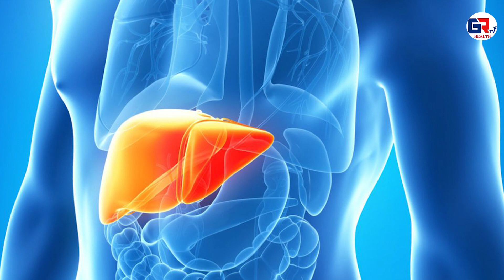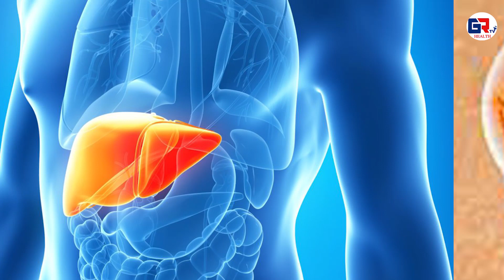మీ లివర్ ఆరోగ్యంగా ఉండాలంటే వీటిని తీసుకోండి..|| GRTV health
మీ లివర్ ఆరోగ్యంగా ఉండాలంటే వీటిని తీసుకోండి..|Take these to keep your liver healthy..|| GRTV health ||

voice of weaker sections

The liver is a major metabolic organ only found in vertebrate animals, which performs many essential biological functions such as detoxification of the organism, and the synthesis of proteins and biochemicals necessary for digestion and growth.[2][3][4] In humans, it is located in the right upper quadrant of the abdomen, below the diaphragm and mostly shielded by the lower right rib cage. Its other metabolic roles include carbohydrate metabolism, the production of hormones, conversion and storage of nutrients such as glucose and glycogen, and the decomposition of red blood cells.[4]

The liver is also an accessory digestive organ that produces bile, an alkaline fluid containing cholesterol and bile acids, which emulsifies and aids the breakdown of dietary fat. The gallbladder, a small hollow pouch that sits just under the right lobe of liver, stores and concentrates the bile produced by the liver, which is later excreted to the duodenum to help with digestion.[5] The liver's highly specialized tissue, consisting mostly of hepatocytes, regulates a wide variety of high-volume biochemical reactions, including the synthesis and breakdown of small and complex organic molecules, many of which are necessary for normal vital functions.[6] Estimates regarding the organ's total number of functions vary, but is generally cited as being around 500.[7]

It is not known how to compensate for the absence of liver function in the long term, although liver dialysis techniques can be used in the short term. Artificial livers have not been developed to promote long-term replacement in the absence of the liver. As of 2018,[8] liver transplantation is the only option for complete liver failure.

Structure

The liver, viewed from above, showing the left and right lobes separated by the falciform ligament
The liver is a dark reddish brown, wedge-shaped organ with two lobes of unequal size and shape. A human liver normally weighs approximately 1.5 kilograms (3.3 pounds)[9] and has a width of about 15 centimetres (6 inches).[10] There is considerable size variation between individuals, with the standard reference range for men being 970–1,860 grams (2.14–4.10 lb)[11] and for women 600–1,770 g (1.32–3.90 lb).[12] It is both the heaviest internal organ and the largest gland in the human body. It is located in the right upper quadrant of the abdominal cavity, resting just below the diaphragm, to the right of the stomach, and overlying the gallbladder.[5]

The liver is connected to two large blood vessels: the hepatic artery and the portal vein. The hepatic artery carries oxygen-rich blood from the aorta via the celiac trunk, whereas the portal vein carries blood rich in digested nutrients from the entire gastrointestinal tract and also from the spleen and pancreas.[8] These blood vessels subdivide into small capillaries known as liver sinusoids, which then lead to hepatic lobules.

Hepatic lobules are the functional units of the liver. Each lobule is made up of millions of hepatic cells (hepatocytes), which are the basic metabolic cells. The lobules are held together by a fine, dense, irregular, fibroelastic connective tissue layer extending from the fibrous capsule covering the entire liver known as Glisson's capsule after British doctor Francis Glisson.[4] This tissue extends into the structure of the liver by accompanying the blood vessels, ducts, and nerves at the hepatic hilum. The whole surface of the liver, except for the bare area, is covered in a serous coat derived from the peritoneum, and this firmly adheres to the inner Glisson's capsule.

Gross anatomy